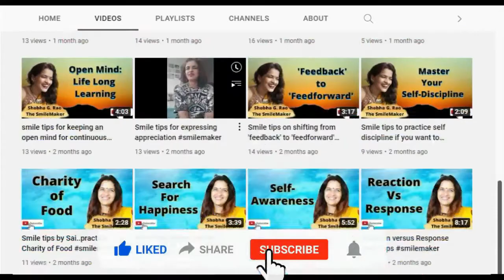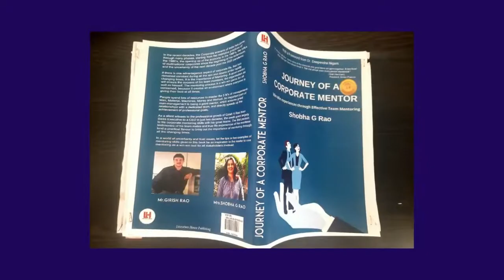Welcome To My Youtube Channel || Introduction Video || Shobha G Rao || Smilemaker